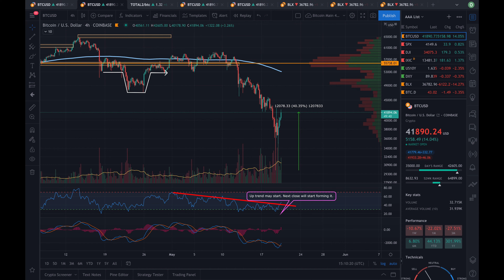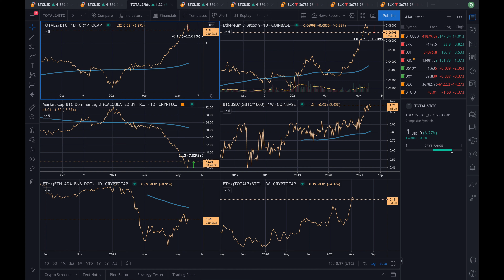Today's Market-The blood shed is over!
The dip didn't last long as I expected. I hope you got to buy the dip.

So many people are trying to buy the best timing to buy bitcoin. If you are one of them, this is what I would say.
"There is only two days you should have bought; yesterday and today"

Don't wait to buy the dip, do dollar cost average.
There is a Japanese proverb about trading, which is "let people have the head and tale（頭と尻尾はくれてやれ）
When people start doing investing, either crypto currency or stocks, so many people try to ding the lowest and the highest. Ideally, it would be nice if you can do it, but remember that you can still make profit even you didn't get the head (the highest) and the tale (the lowest). Let beginners have the head and the tale, and you just take all the profit without worrying about anything.

For anyone who want to learn more about
✏️How to start my journey with crypto currency?
✏️Want to learn how to see charts like Chad!
Please check my website or DM me through Instagram or Twitter📩

There are already several clients and they all loved my lesson!

🎤Listen to Chad talk about crypto on Clubhouse!
Find "Crypto n Coffee" group!